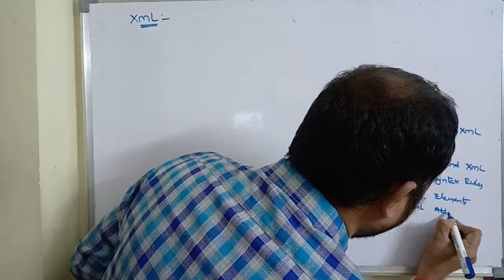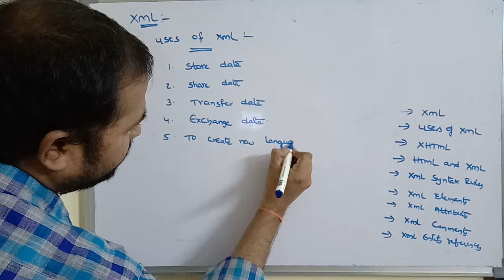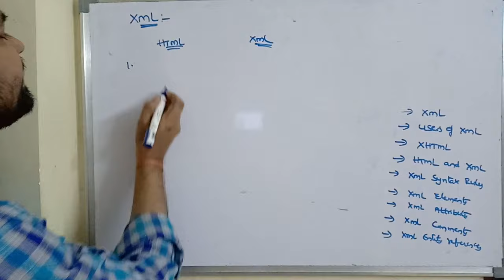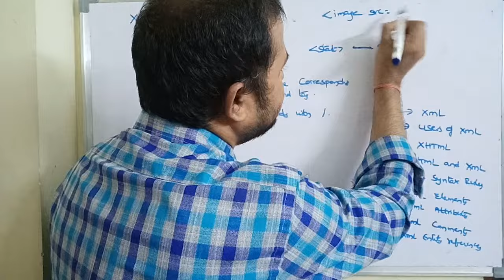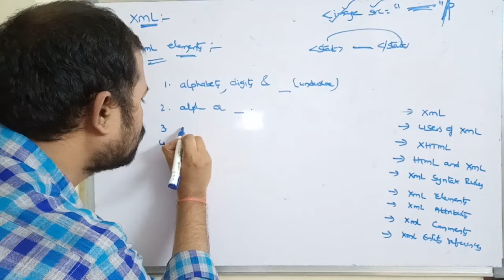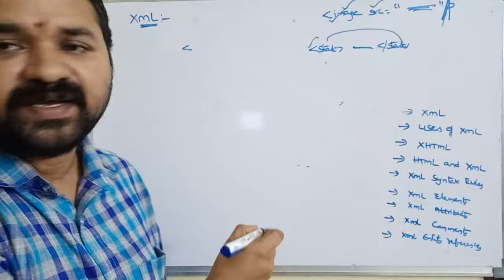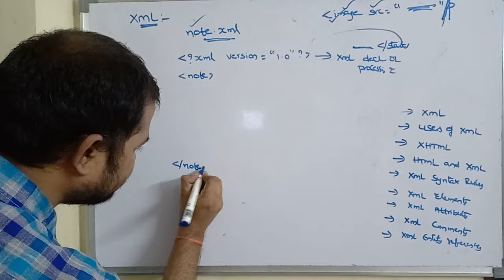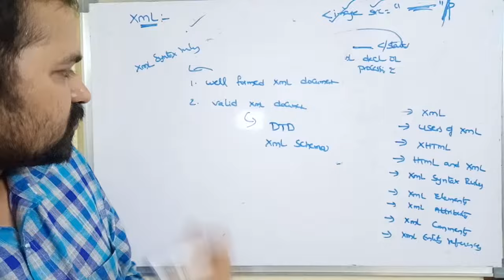XML Baics ( What is XML, Uses of XML,HTML vs XML,XML Syntax rules,XML Comments)